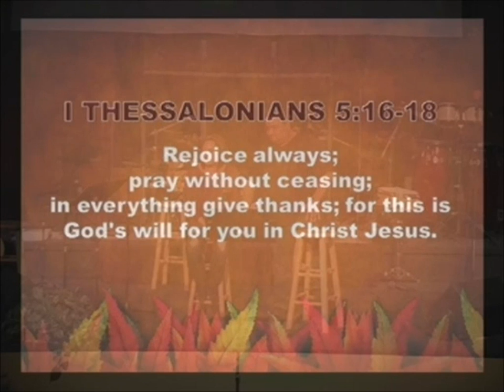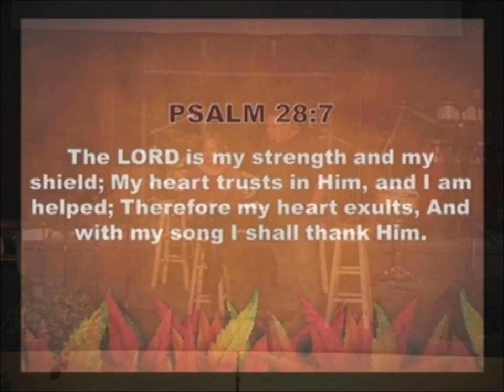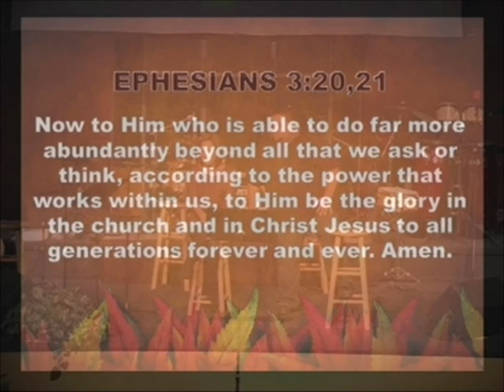WHY BEING THANKFUL MATTERS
Presented by Mac & Ryan Rosete "Youth directors"
An inspiring message about what God can do in and through our lives when we give our life to Him. Thank you Mac and Ryan for sharing your story!